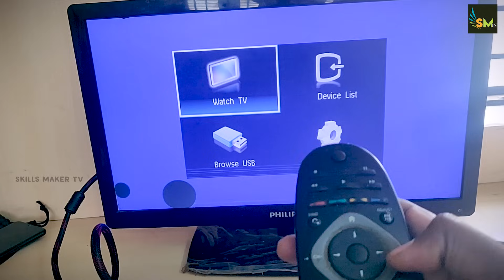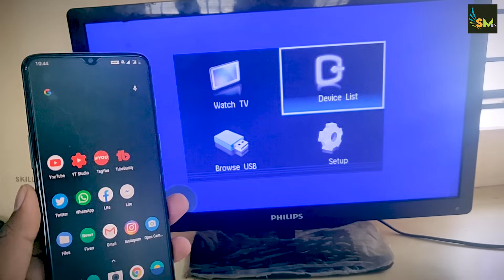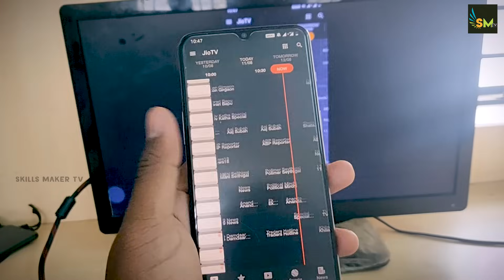📺How To Connect Android Phone To Any Old TV LED TV HDTV in Tamil | skills maker tv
How To Connect Android Phone To Any Old TV LED TV HDTV in Tamil

How To Connect Mobile To Any Old Tv And Normal TV . This video explains you about how to connect your mobile to any normal tv

    ♪⏳my gadgets for youtube
🎤►MY Microphone 1
🎤►MY Microphone 2
🎤►MY Microphone 3

✅► for fast rendering Internal SSD